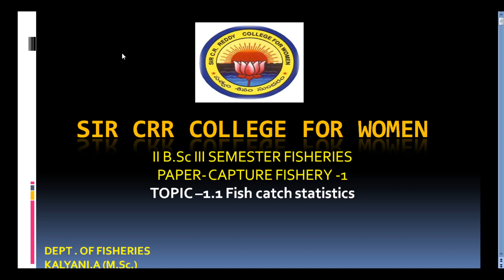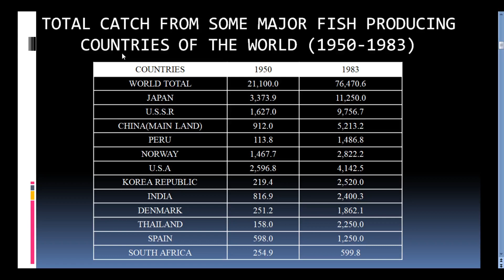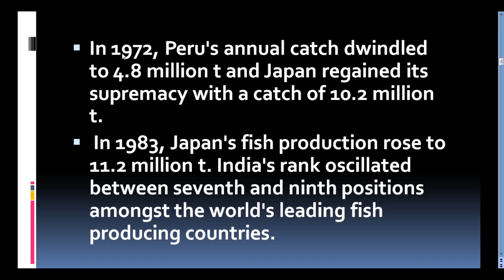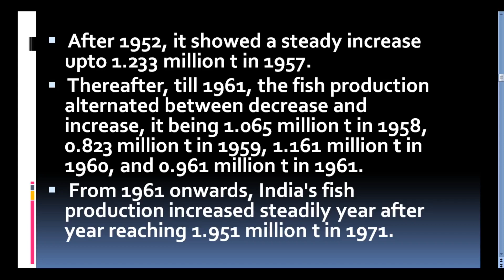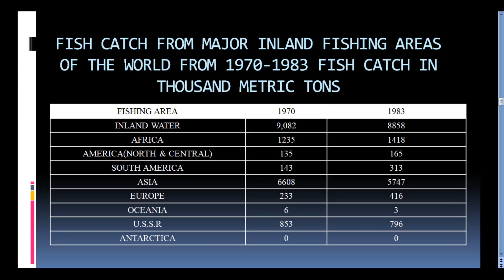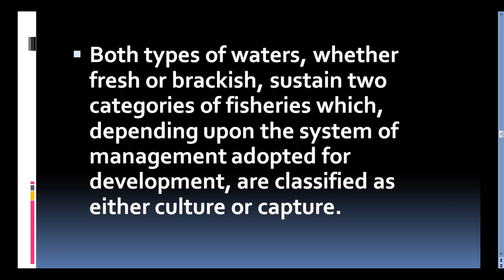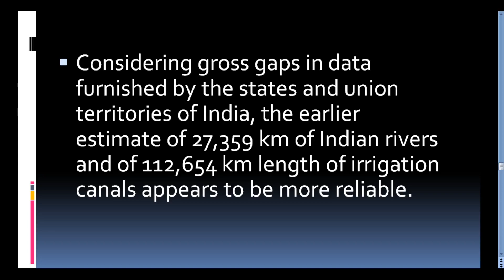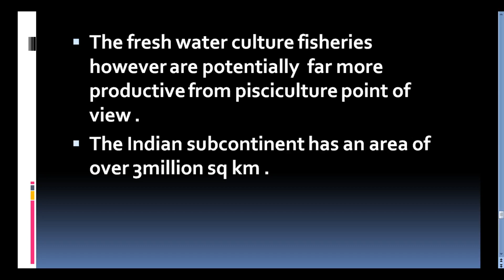4 II BSc 3rd Sem-FISHERIES -CAPTURE FISHERY 1- Fish catch statistics - Fish production of the world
II BSc 3rd Semester  -  FISHERIES
Paper : CAPTURE FISHERY 1
Topic :  Fish catch statistics
              Fish production of the world both inland and marine